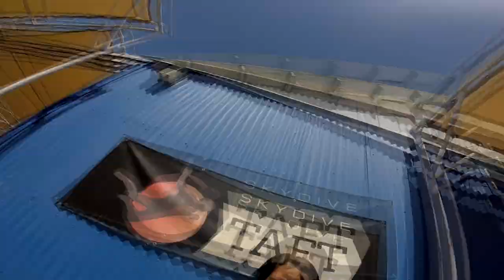Gema Bustamante Skydive Taft.